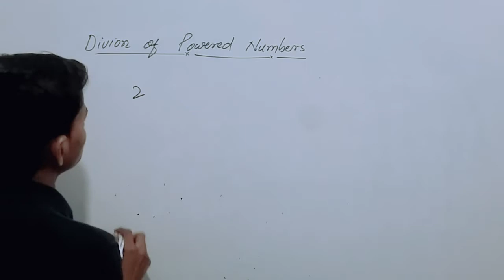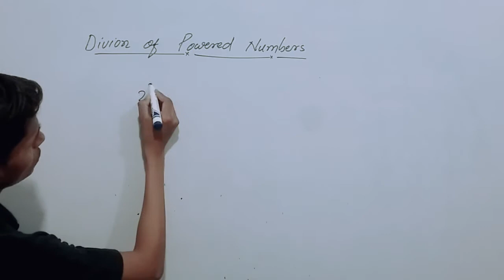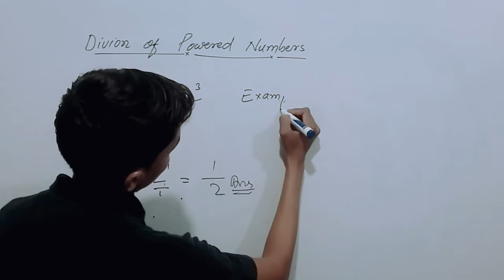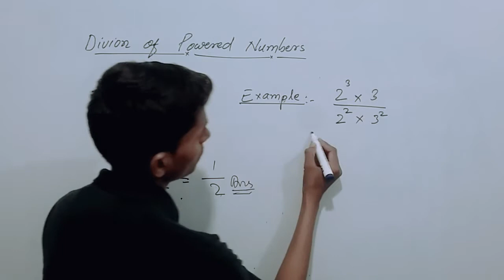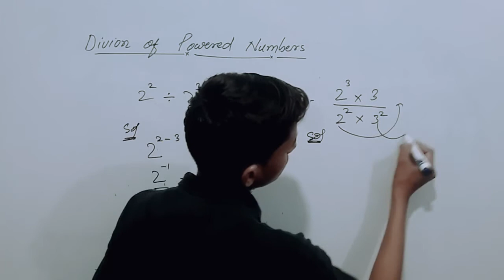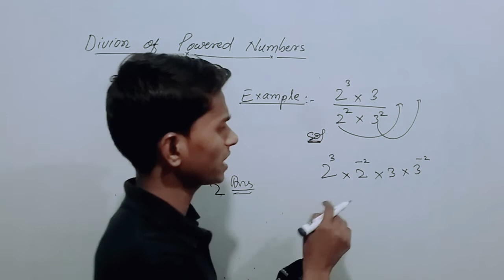Division of powered Numbers ll Mathematics ll basicmathematics basic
Hello friends!

✌👉these all links are about math of 9th class +basicmathematics.
If your basic math is weak then click on one of th link and learn basic and injoy.👈
And whose links are given below.👇

this vedio of LCM
👉this is of HCF
👉👉ttps://youtu.be/-LElhoUp_Ps
this vedio for HCF